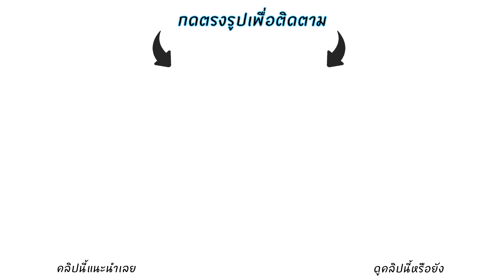Zephy ตัวที่เก่งสุด และควรเลือกในกิจกรรมแจกฮีโร่ฟรี!! | ROV - cPLAY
คิดว่าเป็นตัวที่เก่งที่สุดแล้วนะครับ ในกิจกรรมณเดชแจกฮีโร่ฟรี ของ Garena ROV
►สนับสนุนได้ง่ายๆ เพียงแค่กด Like และ Share 1 ครั้ง
►สะสมคะแนนไว้แลกรางวัลจากการชมคลิปของชินได้ที่

ส่ง FA ได้ที่ Fanpage เลยนะค้าบบ -/\-กราบบ